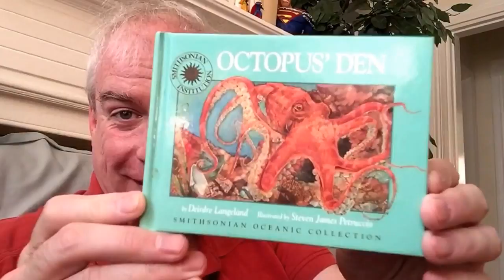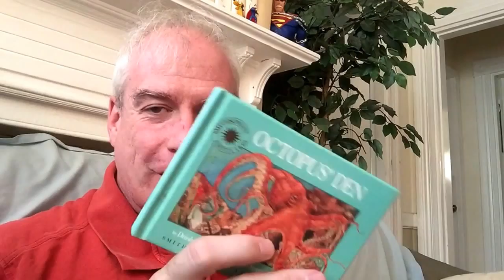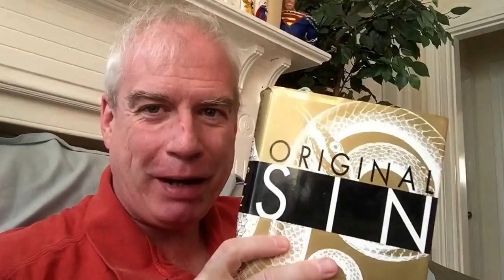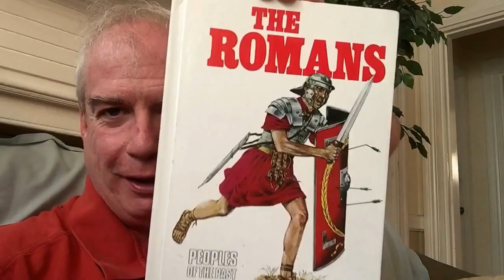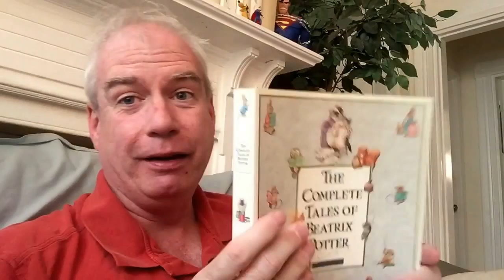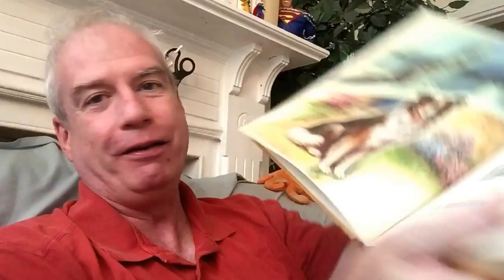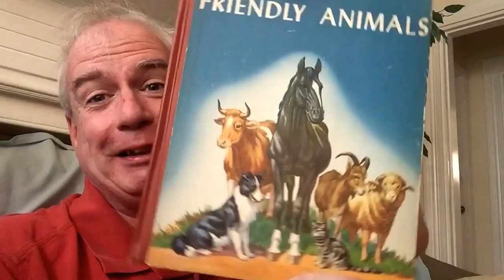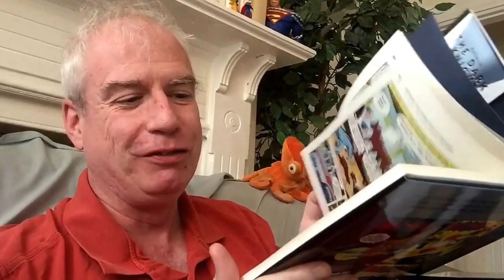A Delayed-Action Used Book Haul!